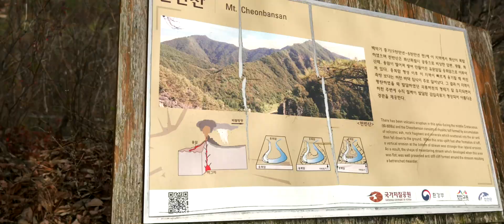병풍바위 사이, 인생샷을 남길 수 있는 지질명소! '천반산'｜진안에서 일어난 지각변동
화산폭발 부산물로 만들어진 화산쇄설암과
빠른 융기와 하방 침식에 의해 형성된
감입곡류하천을 관찰할 수 있는 지질명소!

병풍바위 사이에 서면 대충 찍어도 인생샷이 나온답니다~